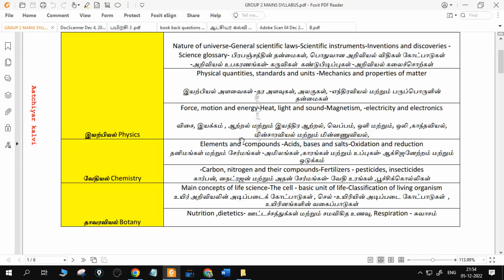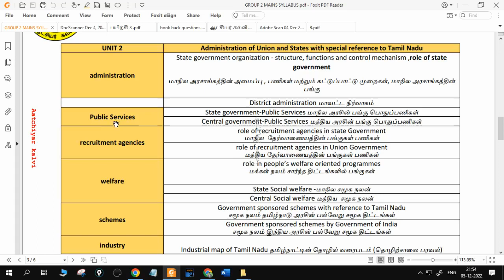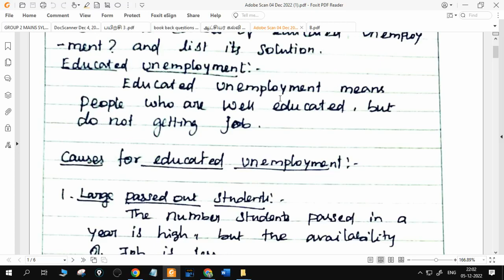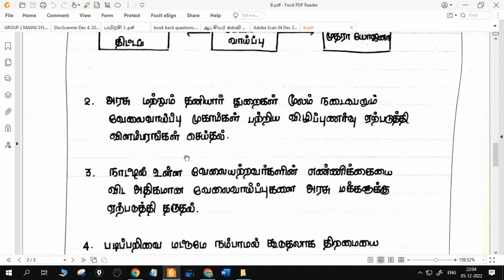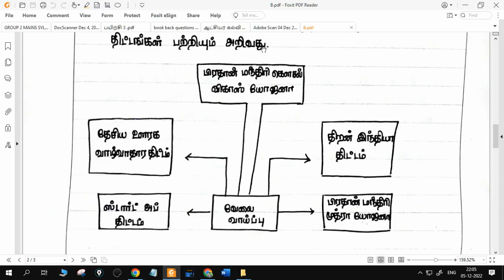TNPSC குரூப் 2 Mains எழுத்து பயிற்சி